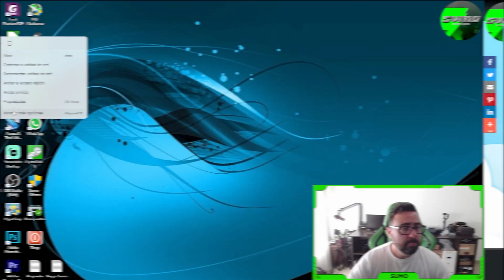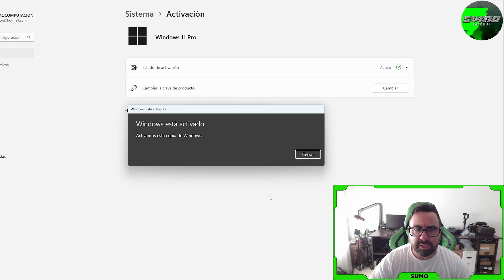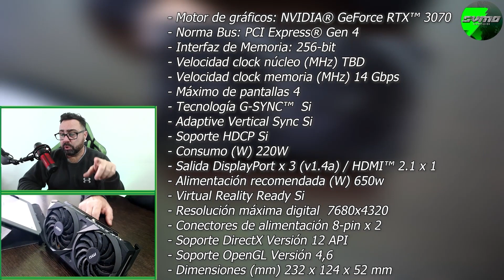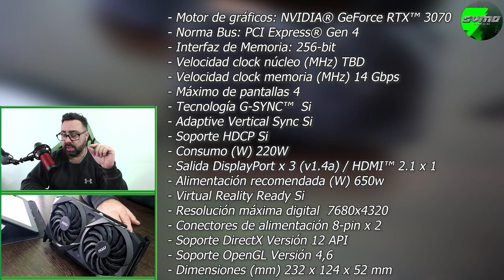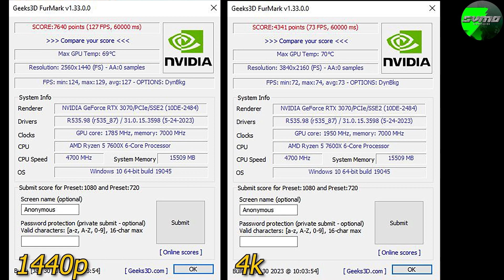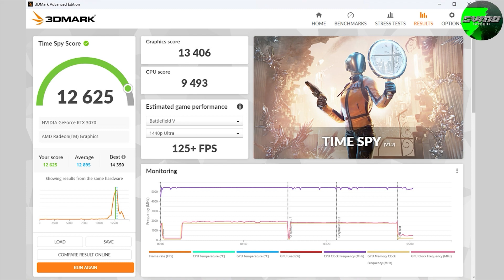Poder en poco tamaño - Msi GeForce RTX™ 3070 VENTUS 2X OC